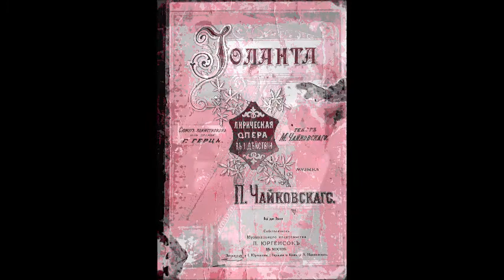Чайковский Ария Рене из оперы Иоланта Александр Пирогов